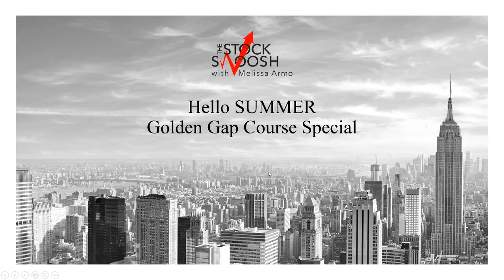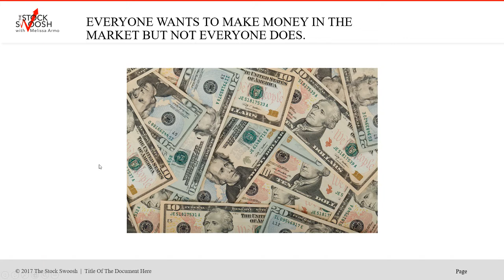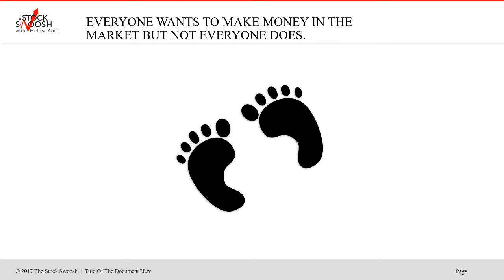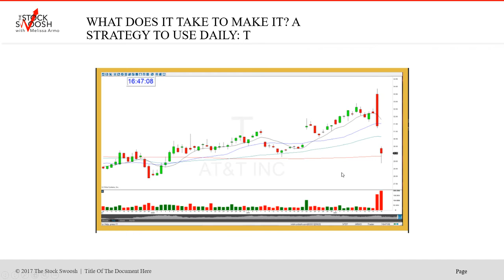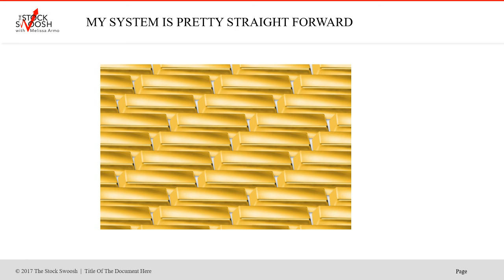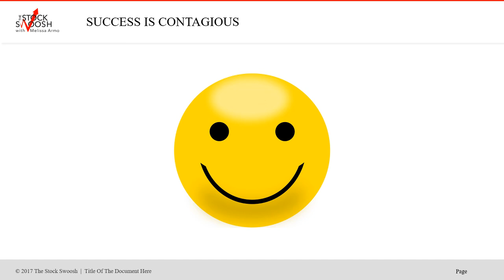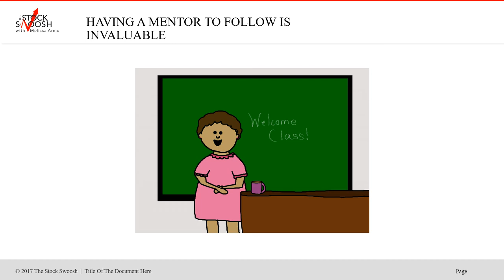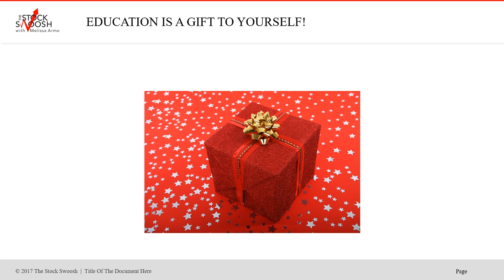HELLO SUMMER Golden Gap Course Special!